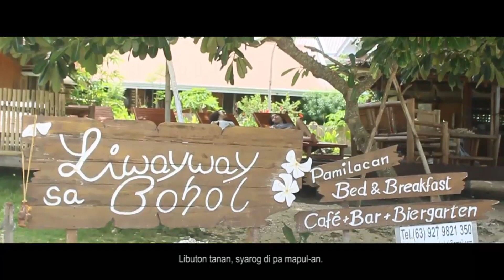Music Video: ''ADTO NATA SA BACLAYON'' Featuring BACLAYON BOHOL by BISU Students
Credits: Bohol Island State University Main Campus Tourism Students